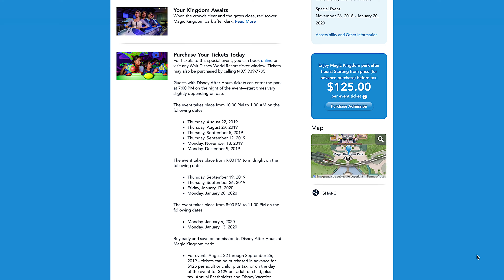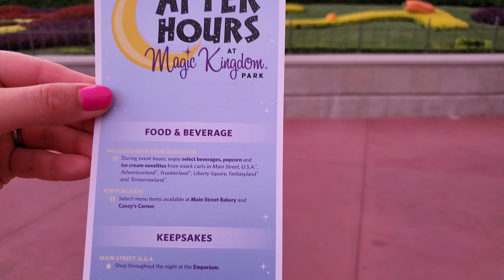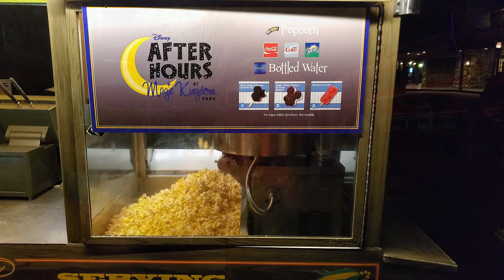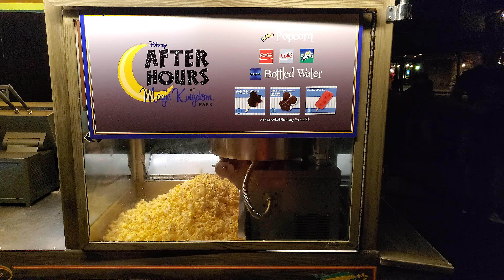After Hours At Magic Kingdom | Is it worth it?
After Hours At Magic Kingdom is a nighttime event at Disney World's Magic Kingdom which gives you access to a nearly deserted park, but is it worth it?

After Hours at the Magic Kingdom lets you into the park from 7pm to 1am however this is a VERY limited event so you can expect to walk onto most rides.

We definitely enjoyed our time at After Hours at Magic Kingdom and we have lots of suggestions on explaining what After Hours is and why / if you should get one for your next trip to the Magic Kingdom.

Tickets cost about $125 - $129 for adults and kids but it does offer a few extras beyond just admission to the park so check out the video and see if After Hours at the Magic Kingdom is an event for you and your family!

Happy Travels!

*Dylan Sitts - Resolutions